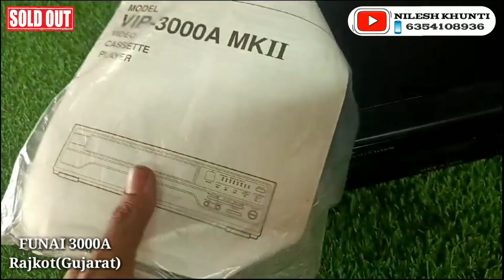FUNAI 3000A MK-2 VCP SOLD OUT Rajkot (Gujarat)call6354108936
call